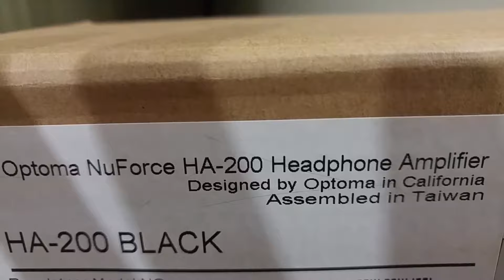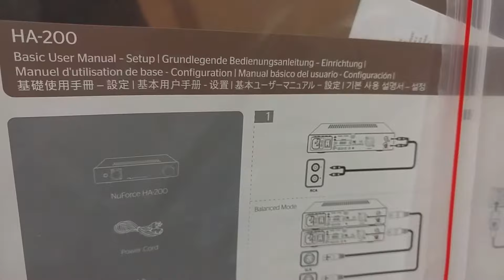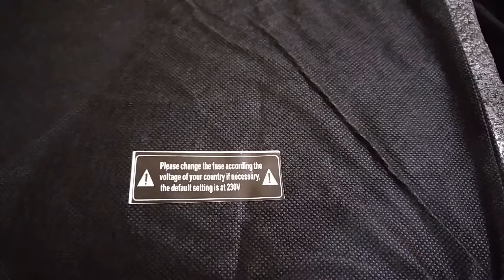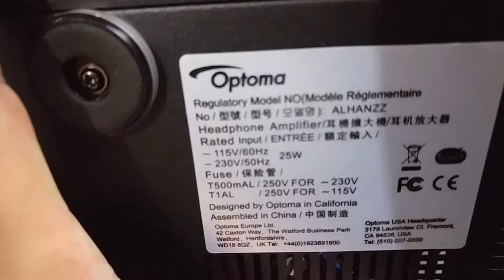NuForce HA-200 Headphone Amplifier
Optoma NuForce HA-200 Headphone Amplifier